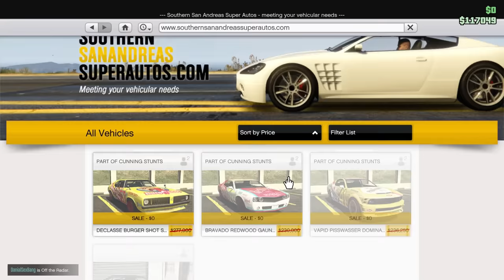Starting a Motorcycle Club was a Disaster! - GTA 5 Online Gameplay & Funny Moments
Starting a Motorcycle club was a Disaster in GTA 5 Online Gameplay

We become Bikers in Grand Theft Auto 5 Online and it was a complete disaster! SpyCakes didn't have enough money for the Motorcycle club which resulted in us having to go to robbery. At least there was some funny moments in this GTA online episode!

About GTA5:

"Grand Theft Auto V Online, with support for 30 players and two spectators. It includes all existing gameplay upgrades and Rockstar-created content released since the launch of Grand Theft Auto V Online, including Heists and Adversary modes."